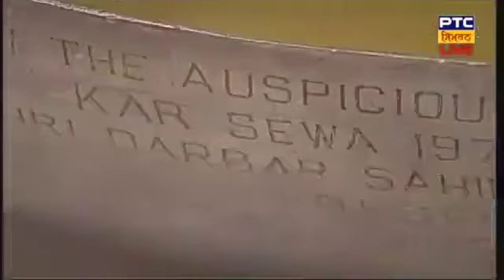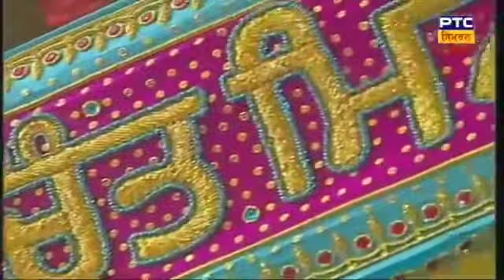Dhur Ki Baani Aayi l Bhai Ravinder Singh Ji hazoori ragi Sri darbar Sahib Amritsar